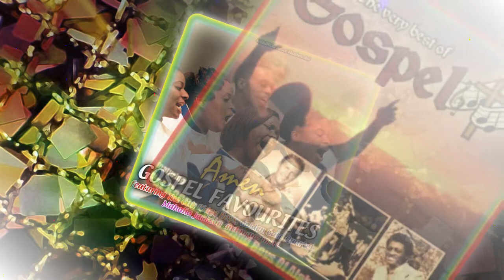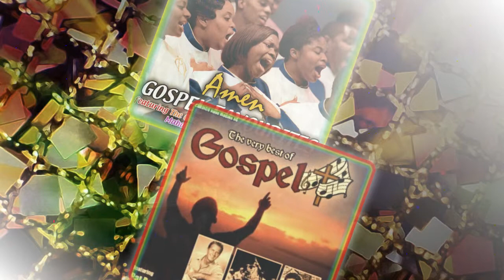The Holy Church Singers - Midnight Special